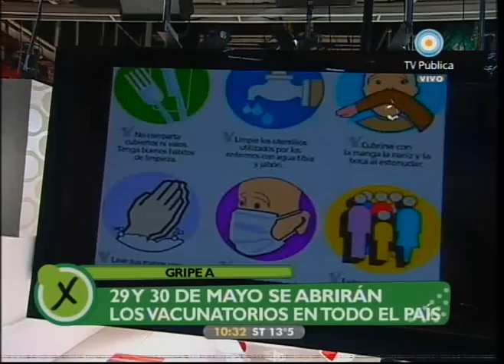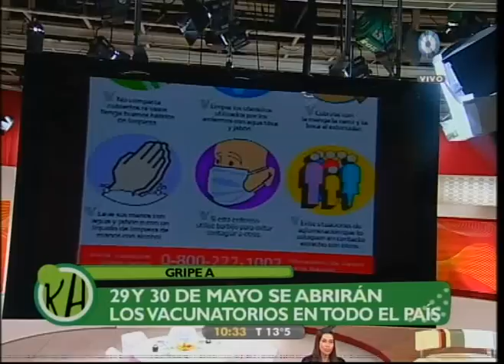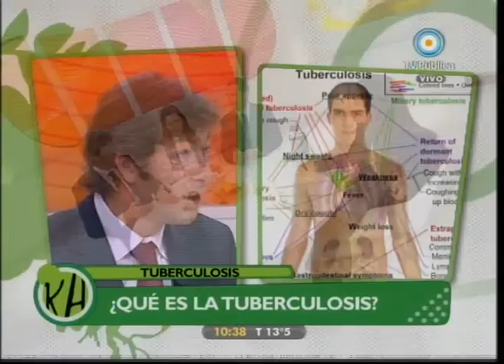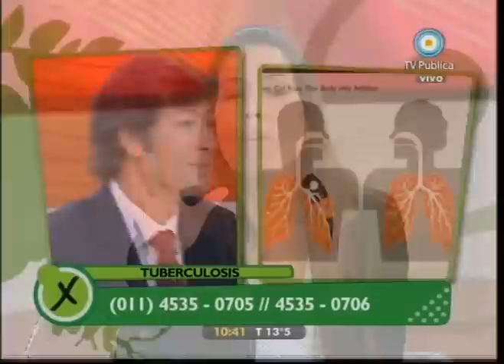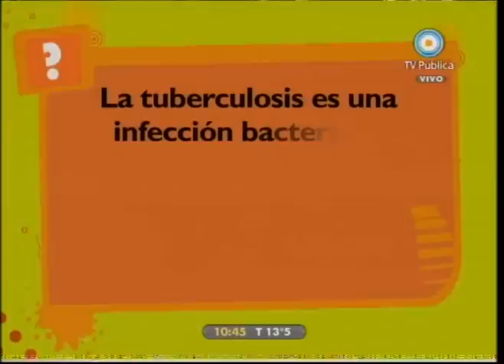Médicos por naturaleza - Tuberculosis - 10-05 - parte 01